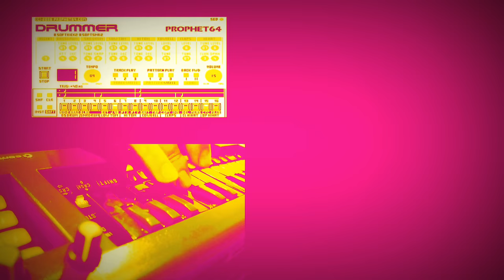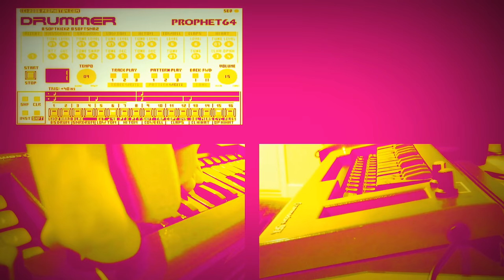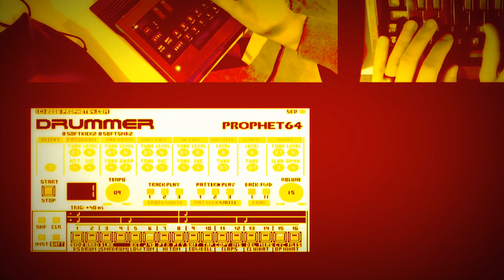My Original Commodore 64 Chiptune 🎧 "One Of Those Things [feat. C64]" ©1991-2018 Perifractic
ℹ️ 'Ello! As well as being a retrogeek, I've been a published songwriter as "CJ Simpson" for some 25 years, where I share a label with world renowned artists, not least, Rick Astley! (Seriously.) Check out some of my other credits

Creating is my passion. So here's the standalone music video of my 100% original "C=MM² red" chiptune recorded as my Q2 2018 channel theme tune! This is a re-recording of my original 1991 song "One of those Things", copied from my 90s Amiga floppy disk MIDI file! 💾

© DMCA Copyright Notice: "One Of Those Things" (feat. C64) Registered International Copyright ©1991, 1994, 2001, 2018 CJ Simpson aka Perifractic / euromantix music / TuneCore Music Publishing Administration / Atlantic Screen Group. All rights reserved. PRS-MCPS registered.

🎹 Every note was recorded on my Commodore 64 (only echo & some percussion added) straight out of the SID chip, using CynthCart and GarageBand on the other end.

🕹 The "Plinky Plonky Edit" is exclusive to this music video. When I saw that channel had unexpectedly mentioned my song, I couldn't resist incorporating those comments into the music video itself, with permission of course! The MP3 doesn't feature RMC, just SID. With sincere thanks to the channel